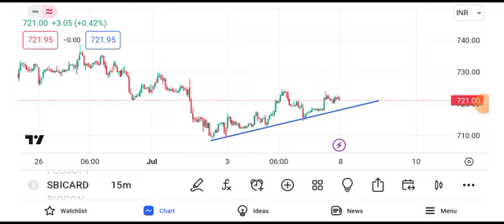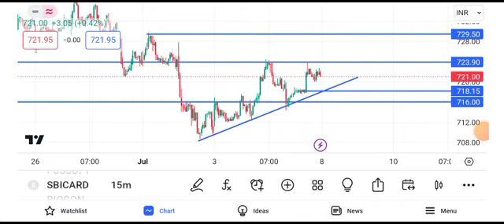sbi cards share latest news || sbi cards share target || sbi card share news